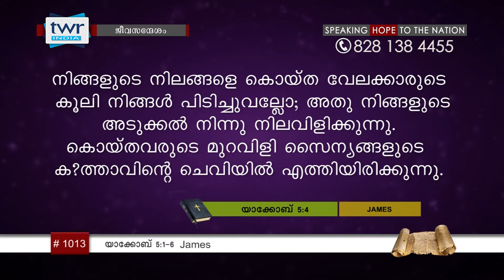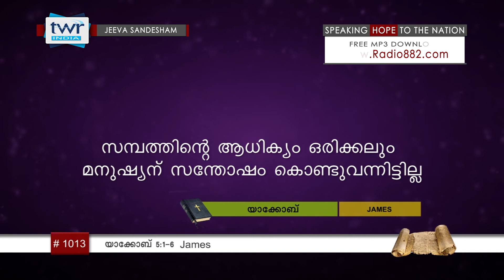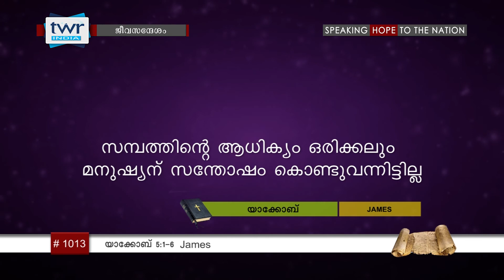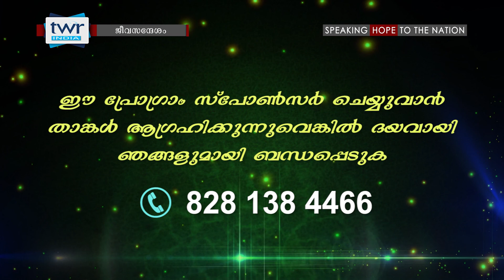TTB യാക്കോബ് 5:1-6 (1013) James - Malayalam Bible Study